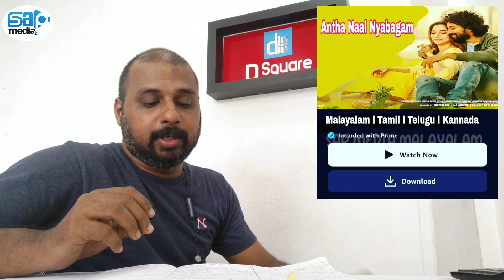OTT UPDATES | This Week 25th to 31st & March Releases | Important Releases | SAP MEDIA MALAYALAM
Hi friends...💕
    Welcome to SAP MEDIA MALAYALAM

OTT UPDATES | This Week 12th to 18th & March Releases | Important Releases | New Updates | SAP MEDIA MALAYALAM

u

BUSINESS AND PROMOTION WORK

🧒ANCHOR : PRABEESH

I will try doing all types of contents related to CINEMA... like reviews, previews, OTT UPDATES, Movie Updates, etc...

COPYRIGHT 🎬

If you would like to remove any movie clips i have used in this video, send a email to and your clips will be removed immediately. We have invested lot of time and effort to raise this channel. I am happy to give the revenue to you.

We make these videos to educate others in a motivational/inspirational form. Our understanding is that it is in correlation to Fair Right Use, however, given that it is open to interpretation, if any owners of the content clips would like us to remove the video, we have no problem with that and will do so as fast as possible. Please Comment us on YouTube if you have any concerns.

The people who want to delete the footage (if used one) instead of give as a copyright strike if you can contact us in mail  I will remove the content immediately or we are ready to give the revenue that we made from the video because we are spending lot of of time to achieve our dreams.